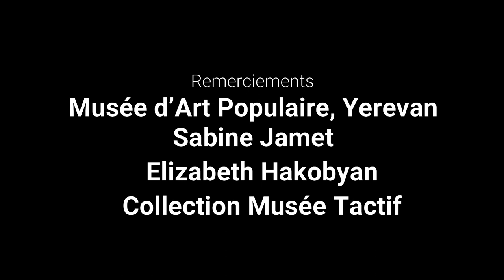Musique et pédagogie pré-verbale. Kamil et Vagharshak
Longue présentation des extraits d'ateliers musique, capture instantanée. Improvisations et compositions simultanées avec Vagharshak Hakobyan, né en 2007, autiste, la classe de Kamil Tchalaev. Santoor, kabak kemane, violoncelle, piano, violon, bugle, flûtes, tuyaux sonores, samisen, kokyu, koto, testudo ®, de la collection instrumentale du Musée tactif de l'Ecole Sauvage NALi, France. Avec le soutien de la Fondation 301 la Terre de Sagesse.
Remerciements Musée des Arts Populaires.